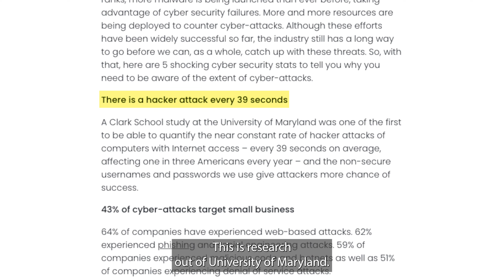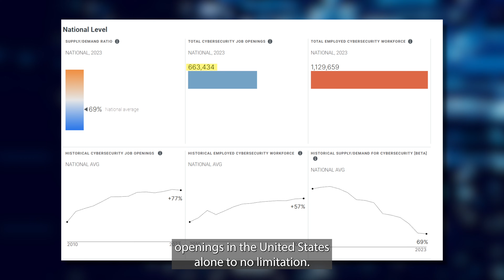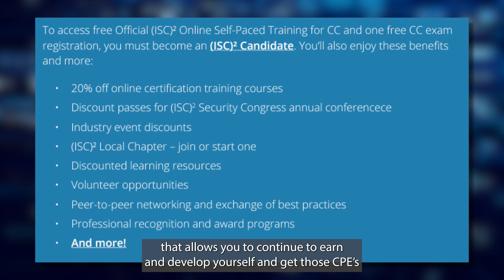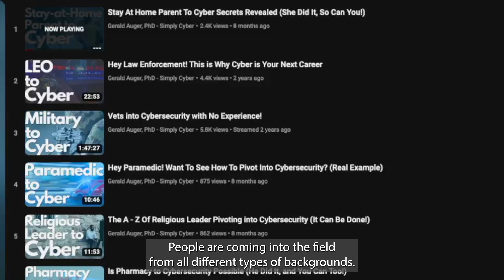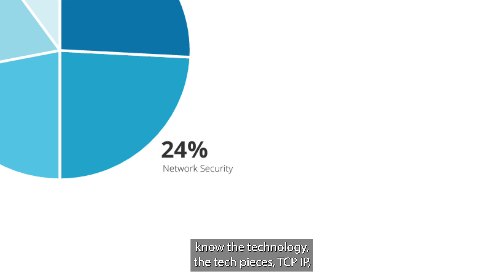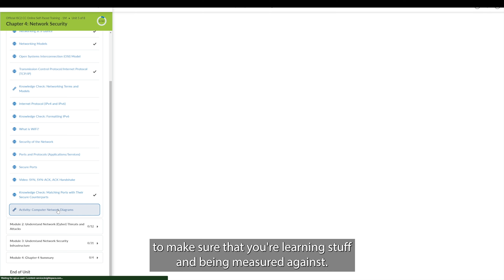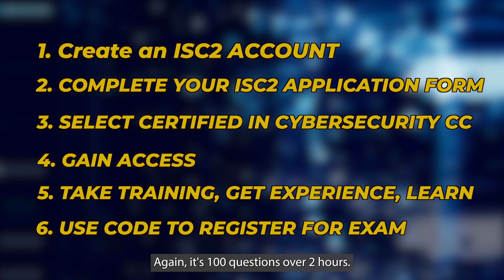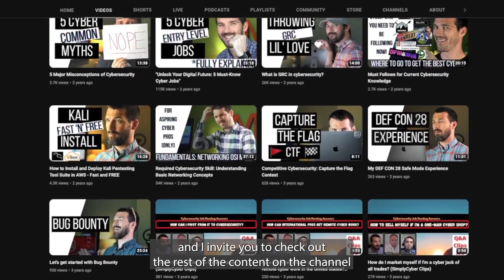ISC2 Certification in Cybersecurity Opportunity (Detailed Explanation)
What is the ISC2 CC and is it right for you? In this video I'm revealing all about the ISC2 Certified in cybersecurity 1 Million initiative, sharing who it is for, and how you can maximize the value.

If you're new to industry and looking for foundational knowledge, this is a great opportunity.

You can get foundational cybersecurity education and an exam voucher for the CC for free from ISC2 by registering

NOTE: The education and exam voucher are free, but if you pass the exam and want to be certified you have to become a member of ISC2 which has a $50 annual maintenance fee.

📒 Show Notes 📒

⏰ Markers
0:00 Preview